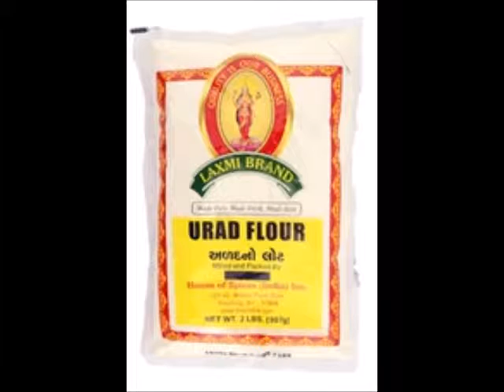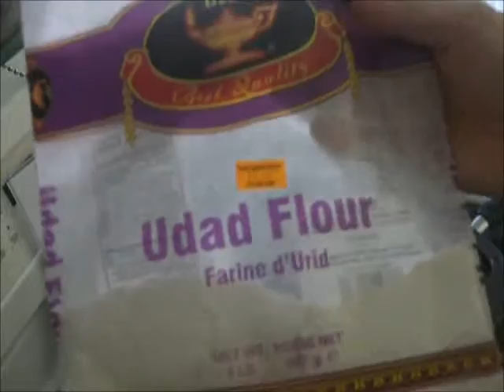Lentil nuggets or pancakes made from black gram flour fast - GF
Fried balls or pancakes made with black gram flour
done in 15 minutes for about $0.50
by VeganCookingLessons.Org